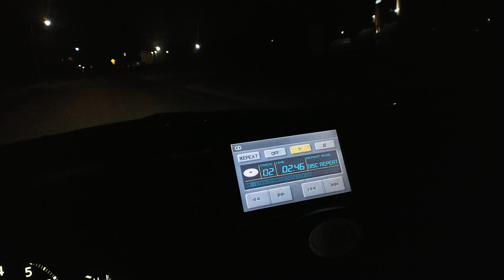November 25, 2021